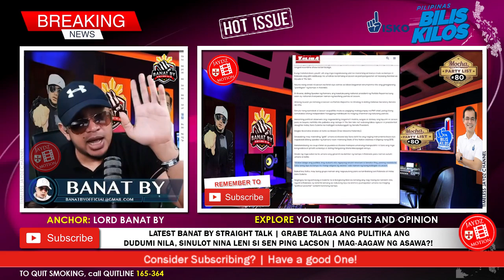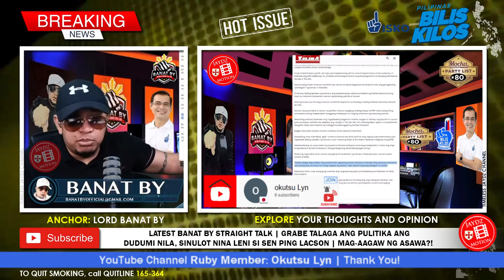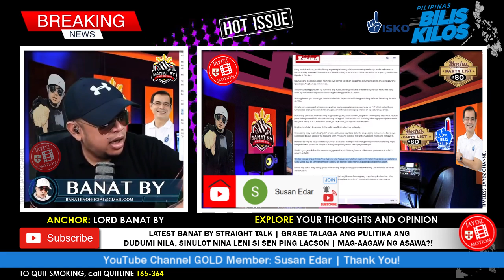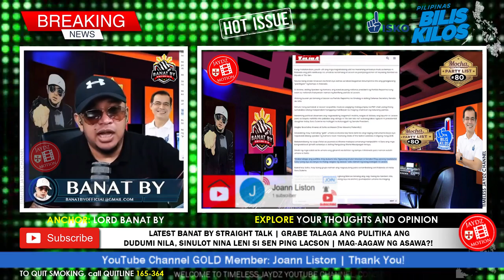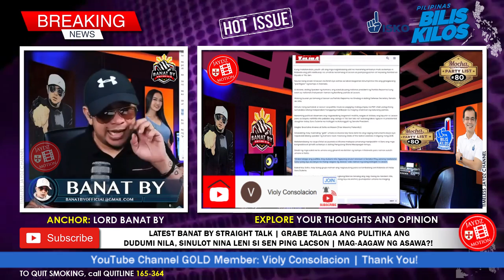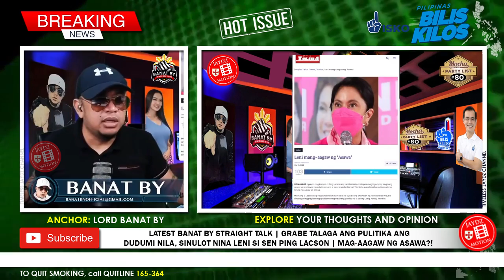GRABE!, NANULOT NG JOWA ANG 'INA NYOH'?| MAY DETALYE!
🙃 Hello everyone, Get Excited, Up Now Vlog No.885 on ® 'Timeless Jaydz' Motion channel presents LATEST BANAT BY STRAIGHT TALK, GRABE TALAGA ANG PULITIKA ANG DUDUMI NILA, SINULOT NINA LENI SI SEN PING LACSON, MAG-AAGAW NG ASAWA?! sa detalye